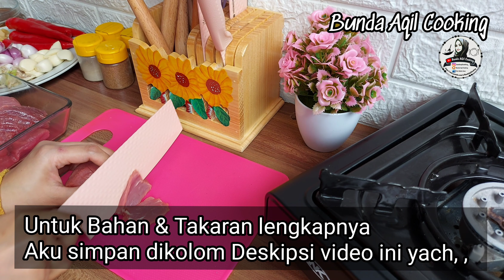Resep Toppa Lada Khas Makassar | Toppalada | Rendang Bugis | Masakan Khas Makassar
Toppalada adalah masakan khas sulawesi selatan,bugis,,,untuk toppalada cara masaknya berbeda-beda,ada ang pake santan,ada juga yang tidak pake santan,,,,
Untuk penambahan kentang Opsional aja yach,,,sebenarnya tidak pake kentang,tapi saya tambahkan kentang itu kerna suka aja kerna mirip aja rasa dengan rendang,,,
Rendang versi Bugis 😁😁

Bahan-Bahan :

500 gr Daging Sapi
3 buah Kentang (opsional, tidak pake)
Daun salam & daun jeruk
2 btng serai geprek
1 bks kaldu sapi bubuk
Garam secukupnya
Air asam jawa secukupnya
Gula merah secukupnya
500 ml Santan

Bahan Halus :

5 buah Cabe Besar
10 btr Bawang Putih
12 btr Bawang Merah
2 btng Serai
Secukupnya Cabe rawit
4 buah Kemiri
Lengkuas secukupnya
Jahe Secukupnya

1/2 sdt Kunyit
1/2 sdt Lada/merica
1 sdt Jintan
1 sdm ketumbar

Air